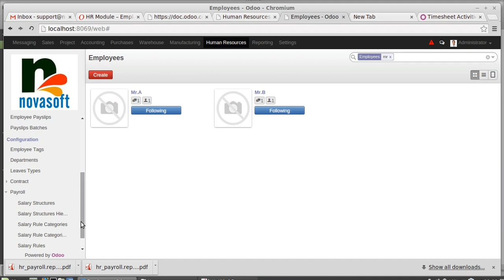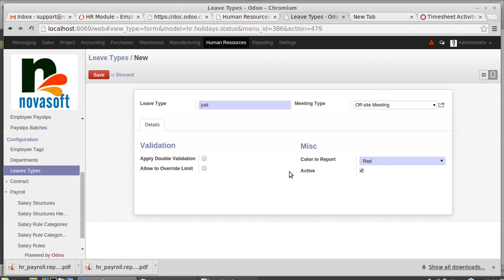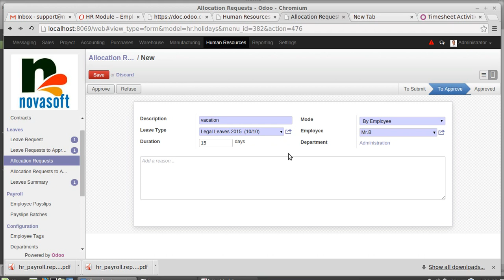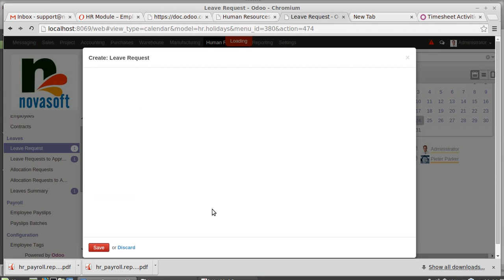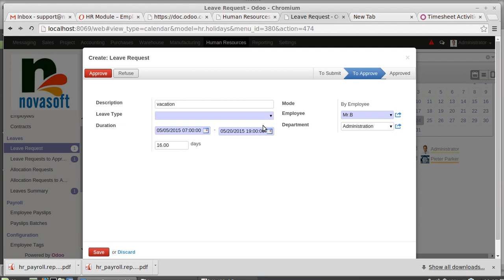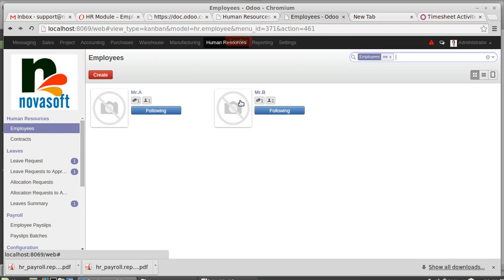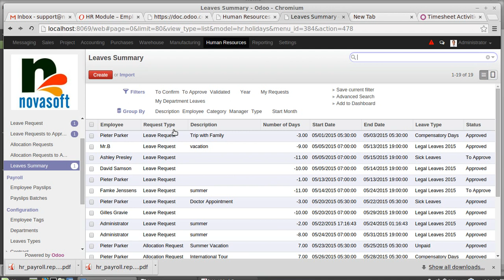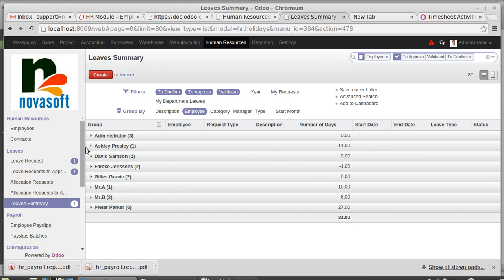Leave management in Odoo / OpenERP HR Module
Leave Management

Step 1 : For create a new leave type, First go to the leave types under the tab Human resources. Then click on create button and enter the name , type and all for the new leave type... Thus we can create a new leave type.

Step 2 : In the menu Allocation request , we can see that leaves allocated to each employees. Click on create button to Create allocation and save it.

Step 3 : Next one is Leave Request, we can give our leave request / application here. Give the description, leave type, duration etc.. if the allowed days per year say 15 leaves, and we are entering 16 we cant update it.

Step 4: HR manager can approve this leave in Leave Request to Approve in leave menu.

Step 5 :  The last tab is nothing but the Leaves summary. It will give you the detailed view about the  leaves. That is we can filter it as each employee, each category , each type , to approve, approved , validated etc...